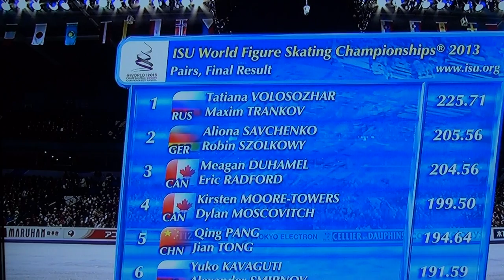Tatiana Volosozhar & Maxim Trankov (Russia) - 2013 ISU World Pairs Gold Medal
ISU World Figure Skaiting Championship 2013 - Pairs Free Program